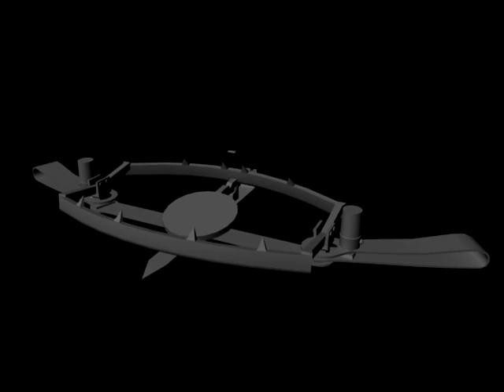BearTrap_Deploy_Lvl_1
Animation For Lvl 1's Deploy